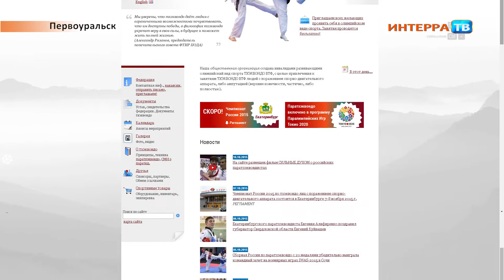Паратхэквондо 23 10 15